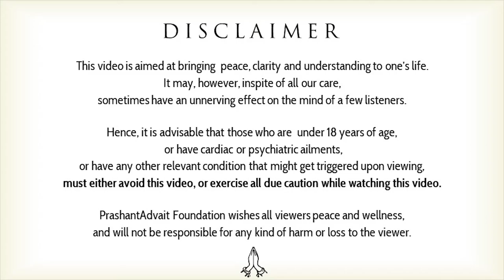What is ambition? || Acharya Prashant, with youth (2013)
Video Information: Samvaad Session, 4.2.13, Gurugram, Uttar Pradesh, India

Context:
~ Is it good to becoming Ambitious
~ How to build a better future?
~ Past conditioning